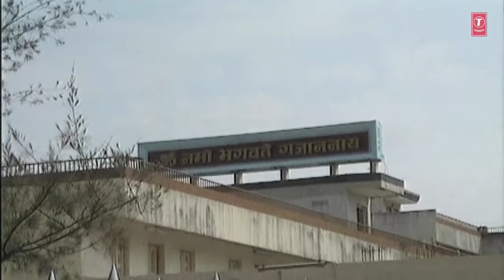Top 3 स्वामी गजानन महाराज गीते | SWAMI GAJANAN MAHARAJ | NEHA RAJPAL I VIDEO JUKEBOX I SHRADDHANJALI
T-Series Bhakti Marathi Presents Top 3 स्वामी गजानन महाराज गीते | Swami Gajanan Maharaj | Neha Rajpal I Video Jukebox I Shraddhanjali

Song Details:
MARATHI BHAJAN: KARU PARAYAN GAJANAN
Album: SHRADHANJALI SANTKAVI KAMLASUT
Singer: NEHA RAJPAL
Composer: NANDU HONAP
Lyricist: CHANDRASHEKHAR VARADPANDEY
Music Label: T-Series

MARATHI BHAJAN: AALE GURURAYA MI DWARI
Singer: NEHA RAJPAL
Composer: NANDU HONAP
Lyricist: CHANDRASHEKHAR VARADPANDEY
Music Label: T-Series

MARATHI BHAJAN: MANDIRI KALAS BOLALA
Singer: NEHA RAJPAL
Composer: NANDU HONAP
Lyricist: CHANDRASHEKHAR VARADPANDEY
Music Label: T-Series